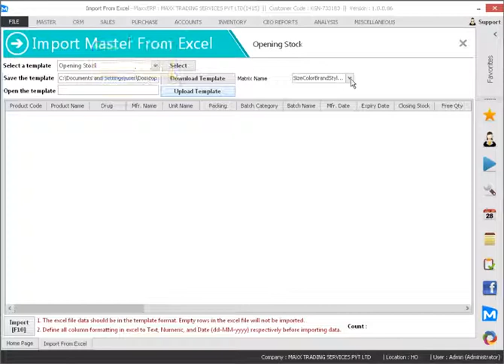170 How to import opening stock general or batchwise from excel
This video will show you how to import opening stock general or batchwise from excel ,

Cheers!